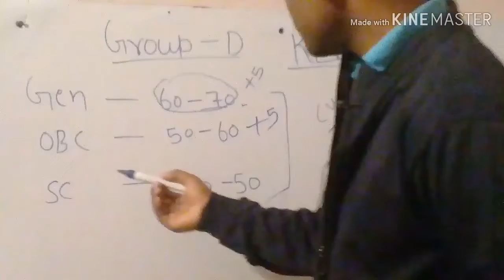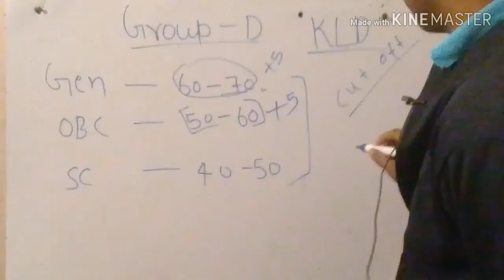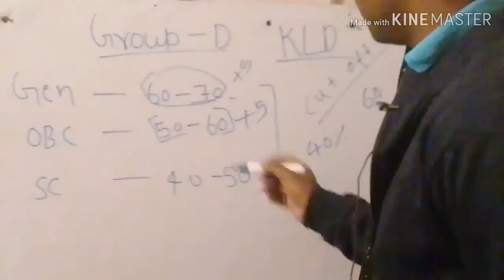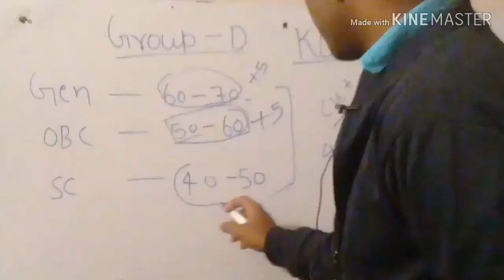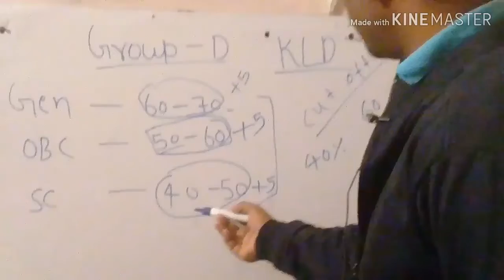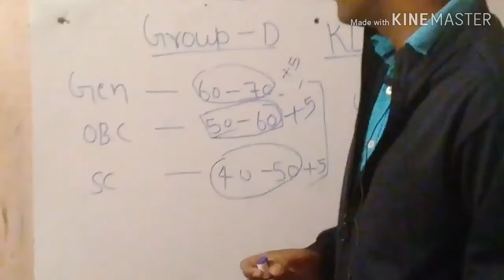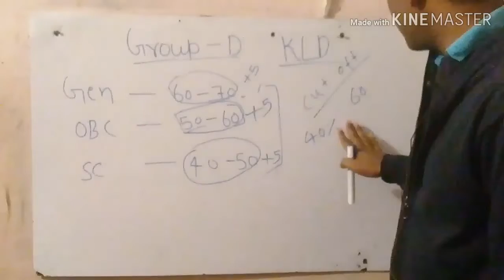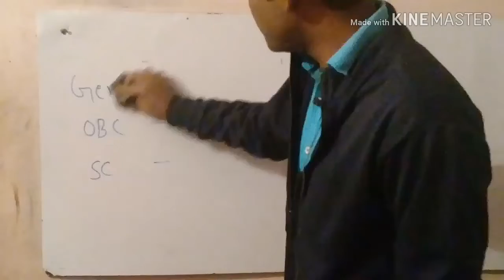GROUP -D CUTOFF NEW UPDATE